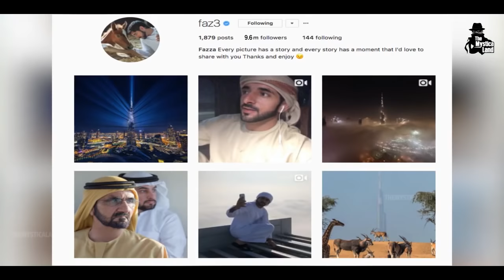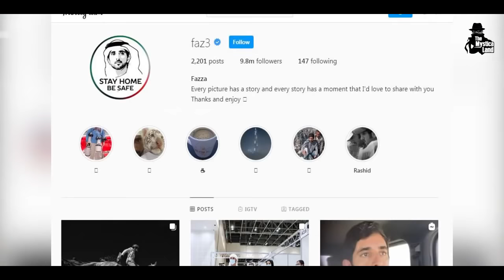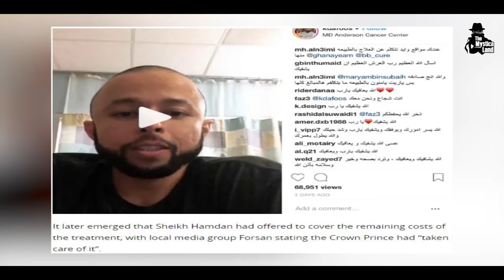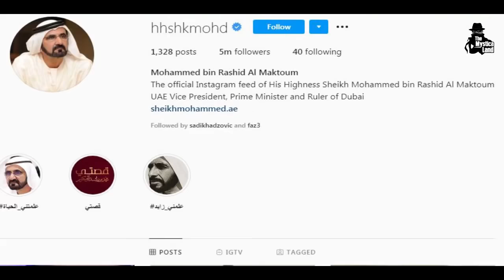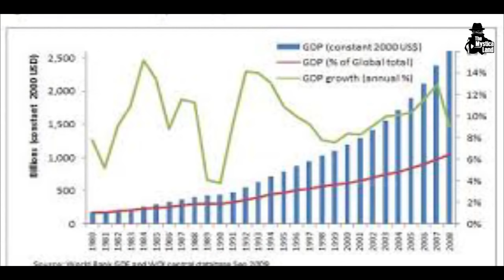दुबई का शाही परिवार अपनी दौलत कहाँ खर्च करता है? | How Royals of Dubai spend their Billions?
Video Title : दुबई का शाही परिवार अपनी दौलत कहाँ खर्च करता है? | How Royals of Dubai spend their Billions?
Language  : Hindi